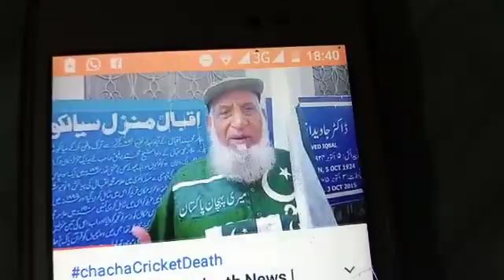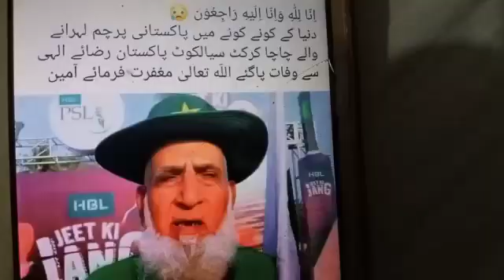Chacha Cricket Death News دنیا کے کونے کونے میں پاکستانی اِنّا لِلّٰهِ وَاِنّا اِلَيْهِ رَاجِعُوْن😭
دنیا کے کونے کونے میں پاکستانی پرچم لہرانے والے چاچائے کرکٹ رضائے الہی سے وفات پاگئے اللّه تعالیٰ مغفرت فرمائے آمین  اِنّا لِلّٰهِ وَاِنّا اِلَيْهِ رَاجِعُوْن😭